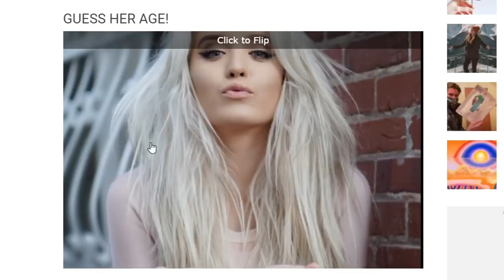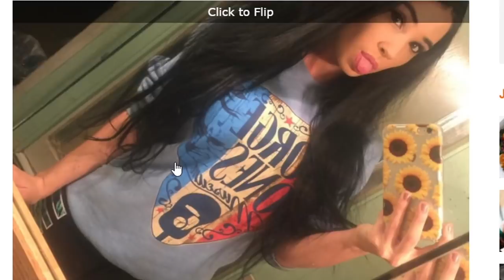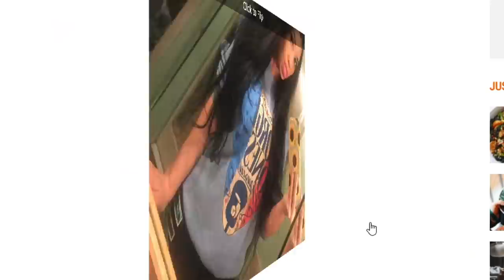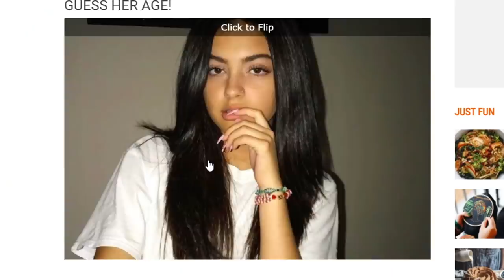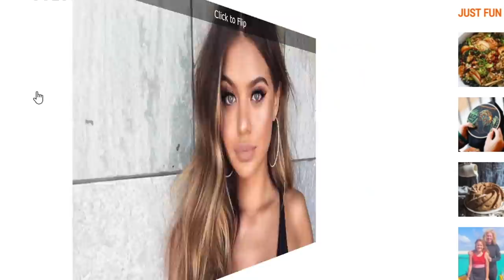مايمكنش 😱🔥Guess The Age